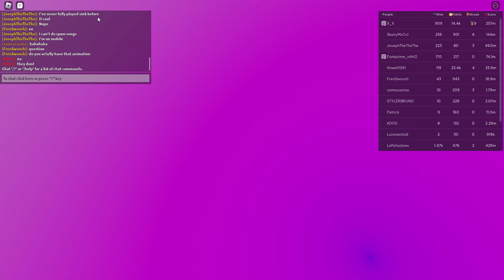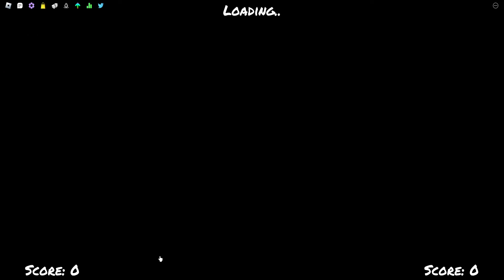fnb gameplay i kinda forgot to take chat off I hope yall like it (in a awesome way)😎😎😎